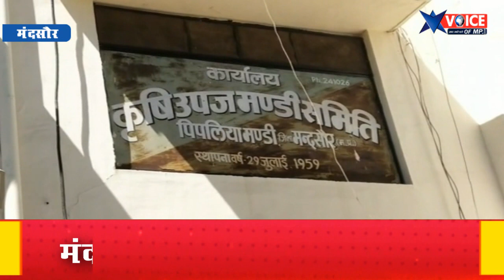MANDSAUR: जिले के मल्हारगढ़ SDM के निर्देश पर मंडी तौलकाटो का निरीक्षण कर की दस्तावेज जांच